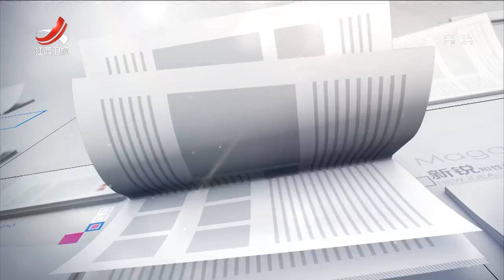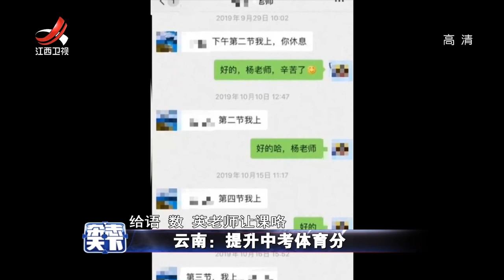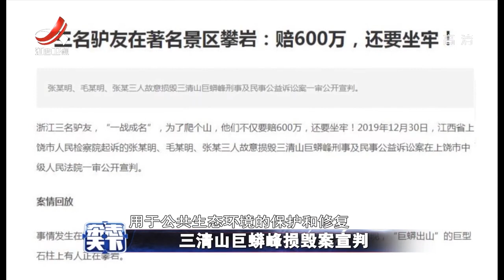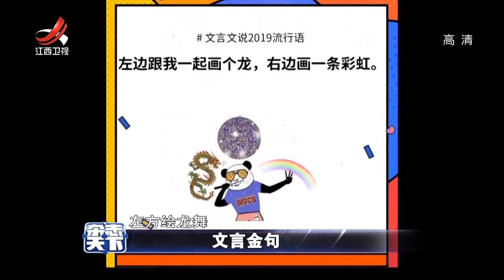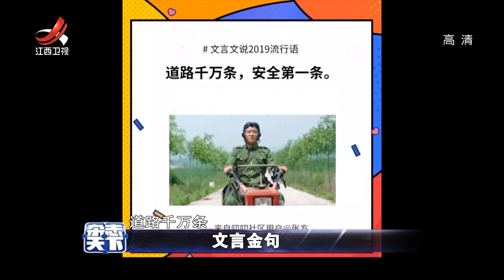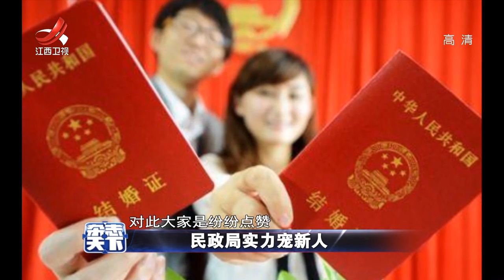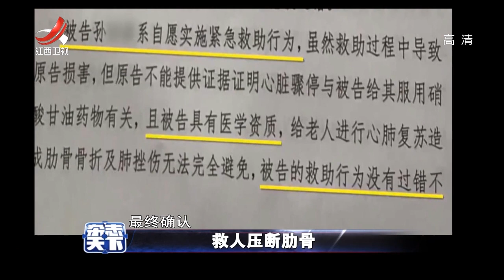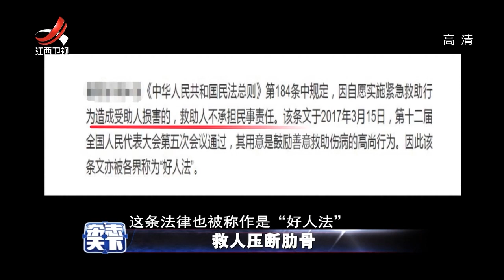《杂志天下》长江白鲟功能性灭绝 20200106